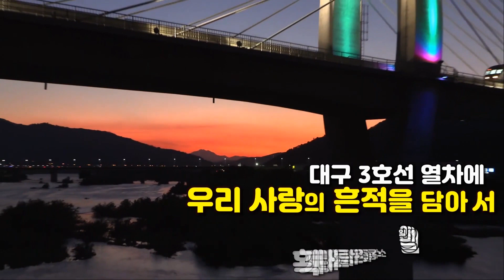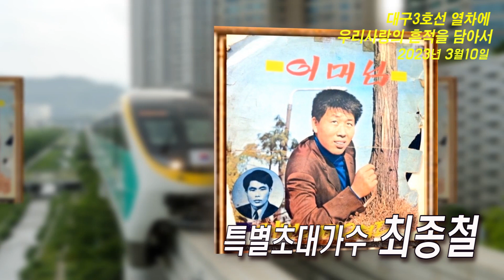소수용과좋은사람들&태사로기획,대구3호선 열차에 우리 사랑의 흔적을 담아서,2023년3월10일(금)